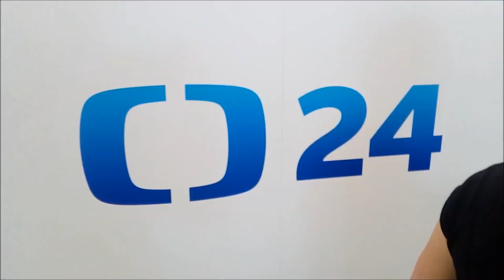MŮJ ROK 2018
Takže je to tady. Video můj rok 2018, je zde shrnuta má tvorba v roce 2018 a také jsou zde i věci které jste dosud na mém youtube kanálu neviděli.A připravte se v roce 2019 to bude velký.
2/3
Ve videu použity písně:Parov Stelar-All night
Two door cinema club-do you want it all